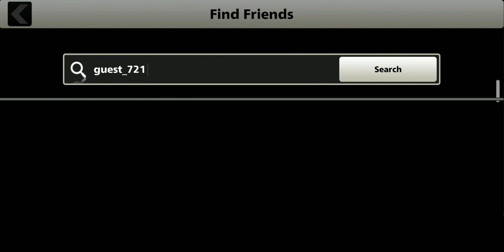Hockey Stars Autowin